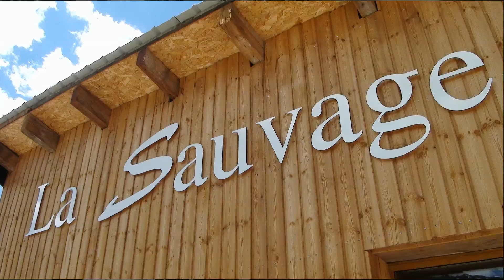Brasserie Tallon Saint Paul Bière la Sauvage Ubaye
"Une brasserie à 1500 mètres d’altitude, c’est ce que vous pouvez découvrir à Saint-Paul sur Ubaye. Avec et, diplôme de chimie et, une formation de brasseur, Denis Tallon a créé sa bière : La Sauvage.
Qu’elle soit blanche, blonde, ambrée ou brune, cette bière est déjà connue et reconnue dans les Alpes du Sud et appréciée de par sa légèreté et sa douceur.
Avec une production de 80 hectolitres au démarrage, Denis Tallon est confiant quant au développement de son entreprise qu’il fait fonctionner actuellement avec son épouse".